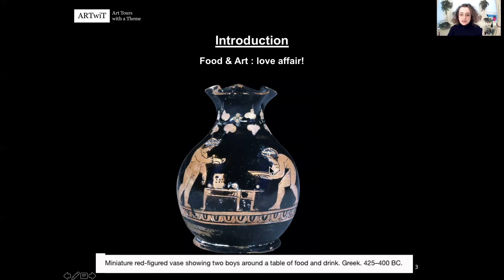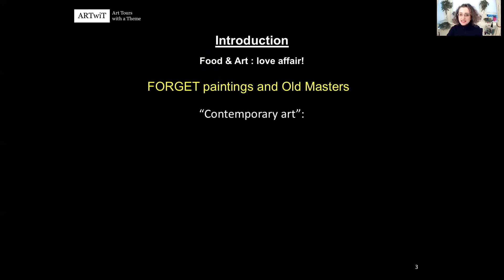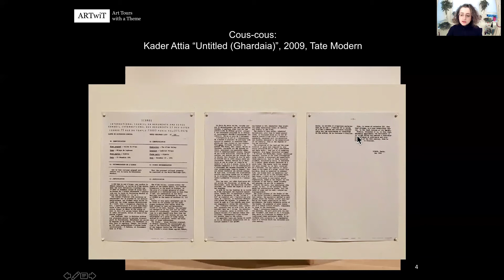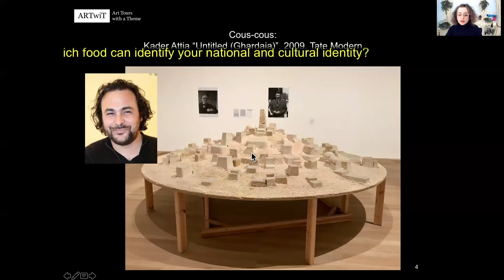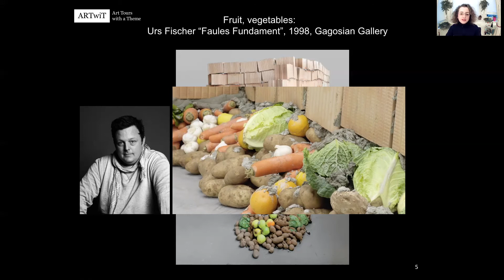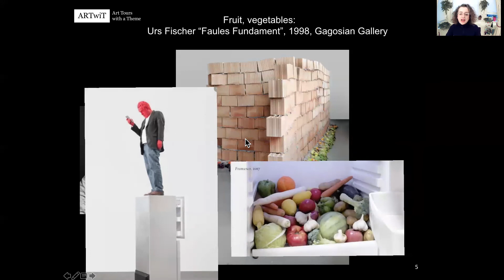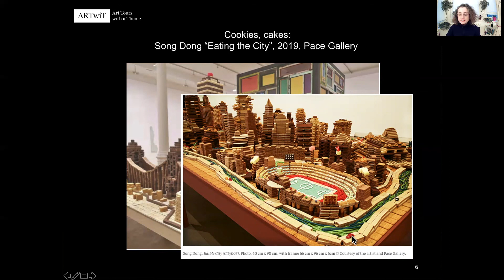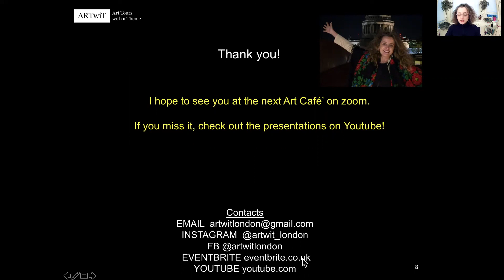Art Cafe' - Food in Contemporary Art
Explore how 3 contemporary conceptual artists use food as an innovative art material to suggest new meanings: Kader Attia, Urs Fischer and Song Dong.